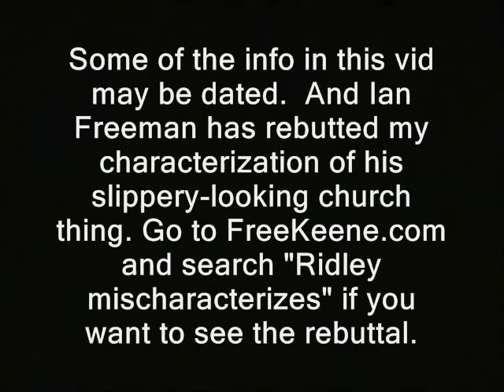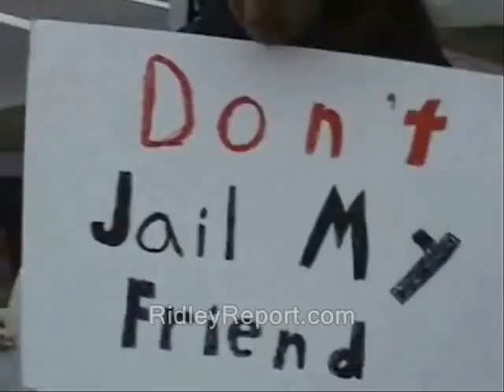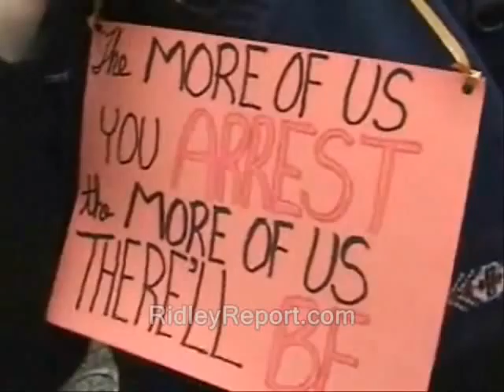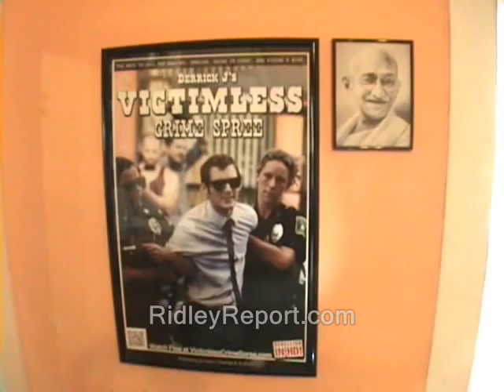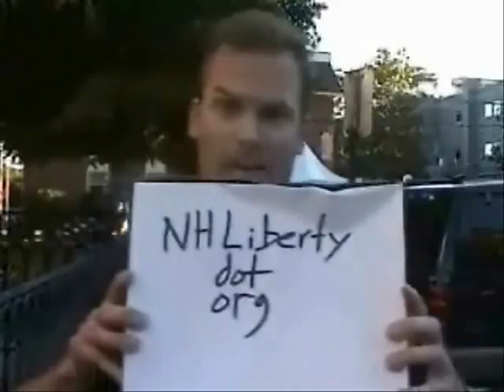Will Keene activists let home be seized without a fuss?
Sponsor - Will Keene activists let home be seized without a fuss?

Partial transcript of text that appears in the vid:

' When the govt comes for the homes of Keene property tax resisters...they have options.  More options than just physical resistance (out of the question) and civil disobedience.  But are they really planning, or will they just roll over on Seizure Day?  '

This vid is part of the "Keene: New Hampshire's North Korea " playlist.

Some or all the vid and audio in this clip is probably available for you to use. You can use it commercially or however you like.

property tax revolt resistance home seizures tax leins liens tax sales shire free church ian freeman cops, police, free state project new hampshire julian assange, edward snowden, ron paul, rand paul government, anarchism anarchists politics republicans democrats authoritarians. busybodies mark edge edgington free talk live talk radio protests protesters demonstrations move m.o.v.e. activism libertarians libertarianism voluntaryism voluntaryists, officers federal reserve feds nh freedom liberation successful resistance movements. dave ridley report ridleyreport ed brown plainfield indie reporters journalists keene activity center activities free keene new hampshire journalism ben swann full disclosure creative commons license hunter s. thompson public domain footage video free to use videographers. first amendment free speech freedom of the press media atlas shrugged galt's gulch in real life gonzo journalism bennie hill benny. have a seat 90 days sitting too slow jay noone